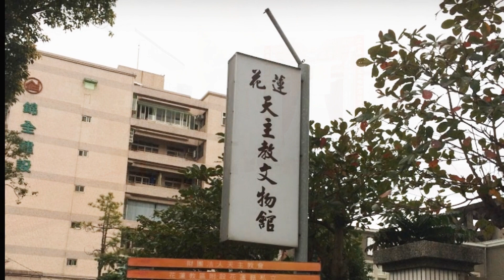台鐵助理司機員江沛峰弟兄罹難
台鐵408次太魯閣號4月2日上午發生意外，助理司機員江沛峰（聖名：本篤）不幸罹難，花蓮教區全力給予亡者及家屬最大協助。江沛峰弟兄入殮禮4月6日上午8時於花蓮美崙主教座堂舉行、上午9時舉行殯葬彌撒。請信友全心為此一不幸事件的傷者、亡者祈禱。